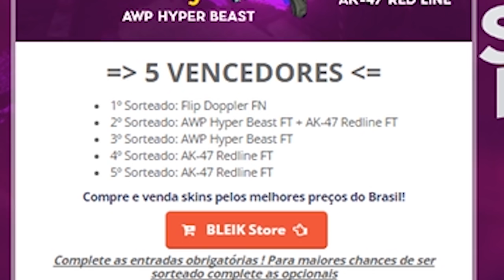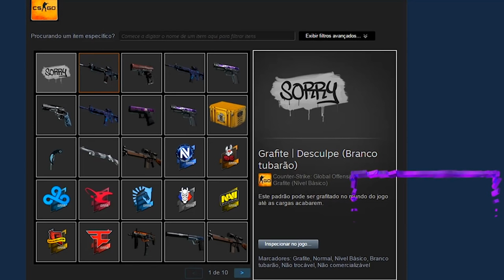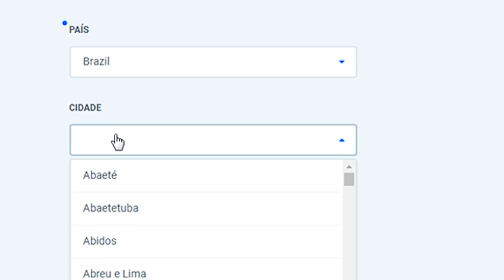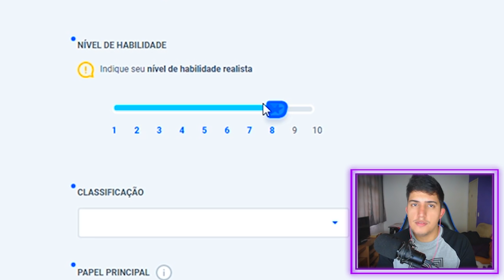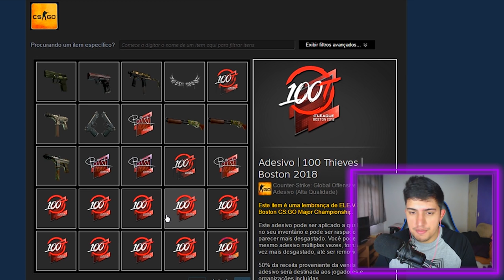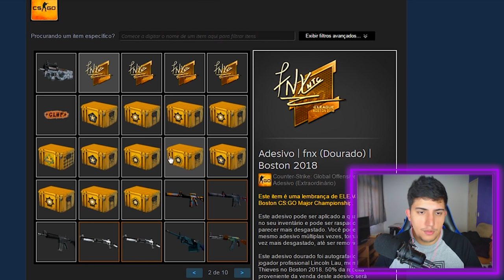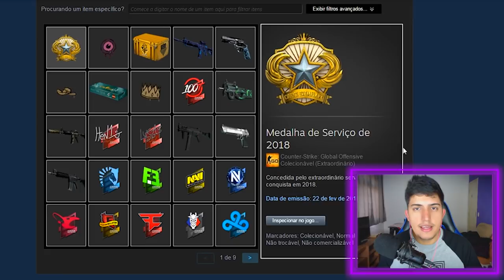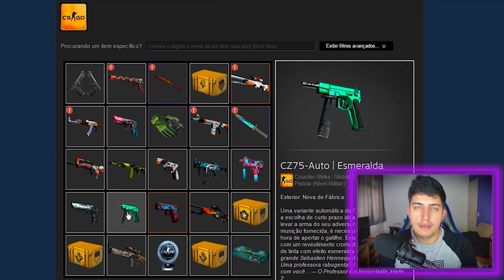INVENTÁRIO da "NTC" ATUALIZADO no CS:GO (facas raras)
Vocês deixaram um feedback espetacular no vídeo onde mostrei o inventário atualizado da SK Gaming no CS:GO. Hoje estou mostrando o inventário atualizado do time NTC (ex 100Thieves)